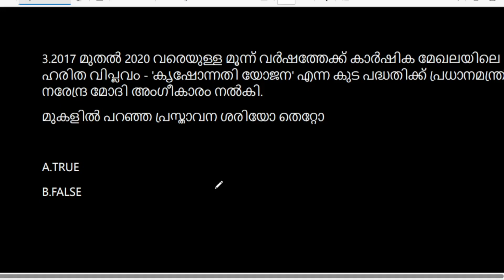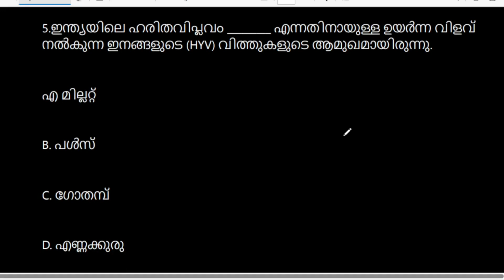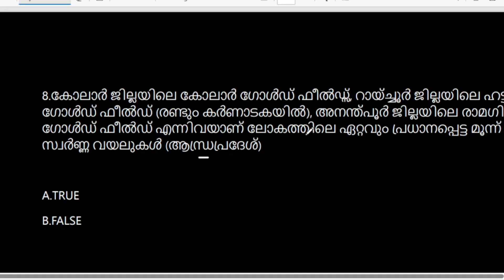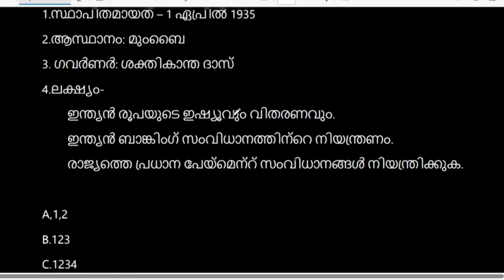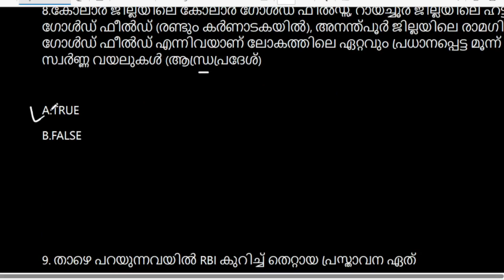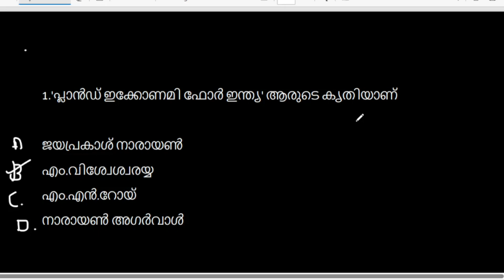LDC 2024 അടുത്ത വർഷം ജോലി കിട്ടുമോ MOCK TEST|പഠന നിലവാരം അളന്നു നോക്കാം|TATTVA PSC LDC 2024 CLASS